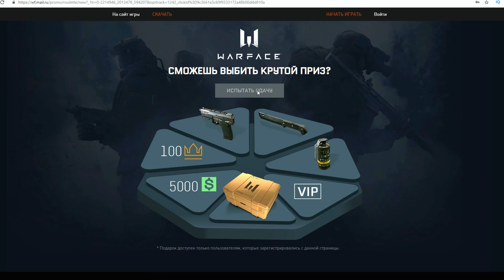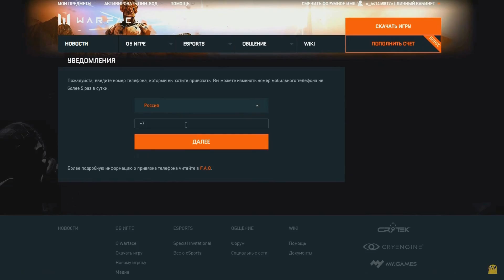🔊Гугл голос Warface. НУБ на ОХОТЕ в варфейс v2.1